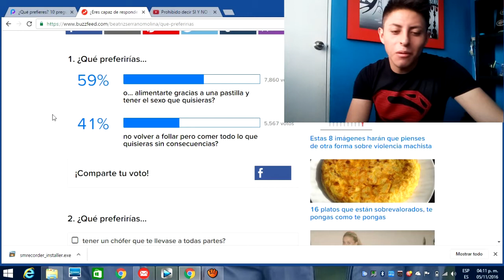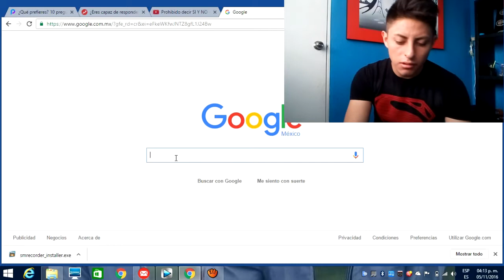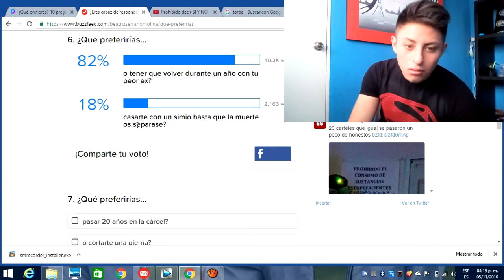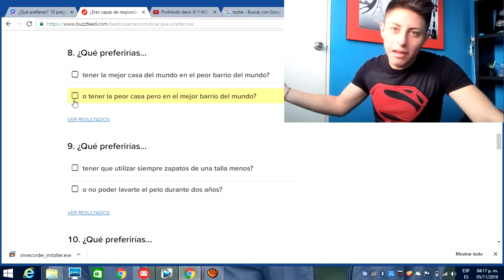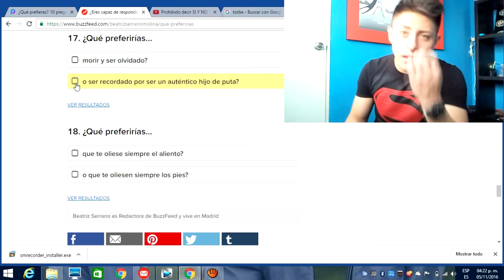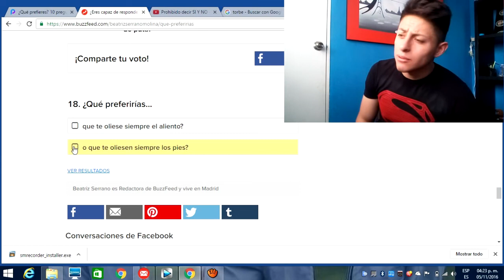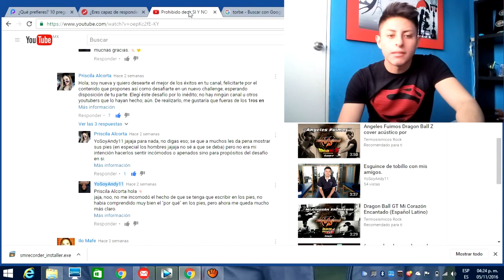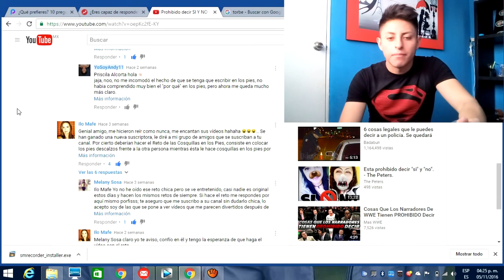¿¿QUÉ PREFIERES??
Un video sencillo, un test de QUE PREFIERES donde tambien aprovechè para agradecer su apoyo en el video anterior